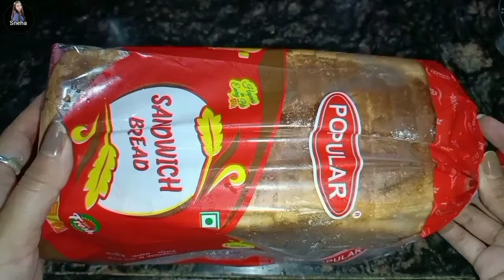Bread Pizza Recipe|| Easy and tasty bread Pizza|| ब्रेड पिज़्ज़ा रेसिपी ||ब्रेड पिज़्ज़ा की विधि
bread Pizza recipe
easy and tasty bread Pizza
how to make bread Pizza
pizza recipe
bread wala pizza
cheese pizza bread
cheese sandwich
sandwich recipe
cheese wala pizza
cheese wala sandwich
cheese wala snacks
new recipe
bread ki new recipe
new recipe
new nashta
bread Pizza recipe
bread Pizza banane ka tarika
bread Pizza banane ki vidhi
bread Pizza banane ki asaan vidhi
bread Pizza kaise banate hain
new sandwich recipe
bread Pizza recipe in Hindi